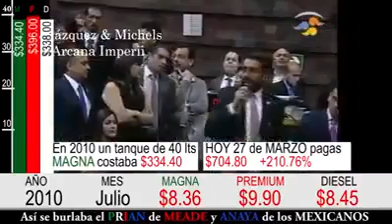RICARDO ANAYA el pequeño DICTADOR mira por que.